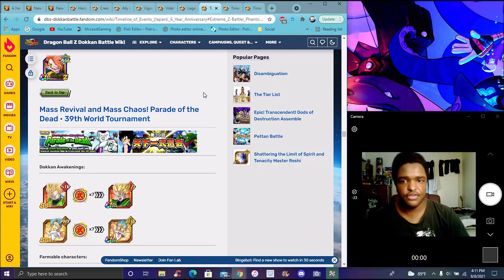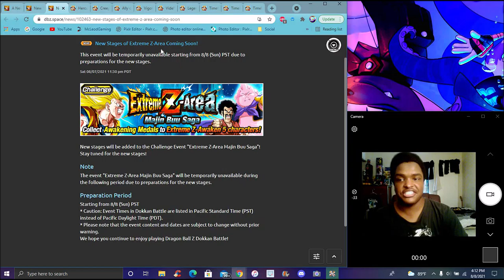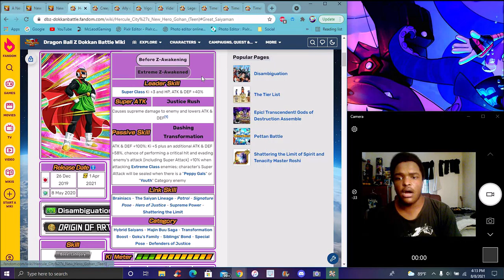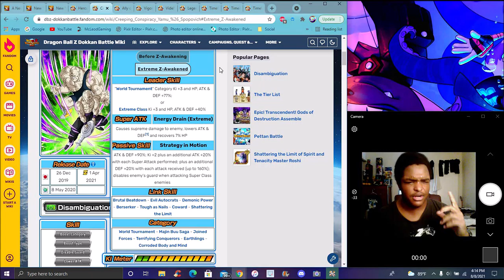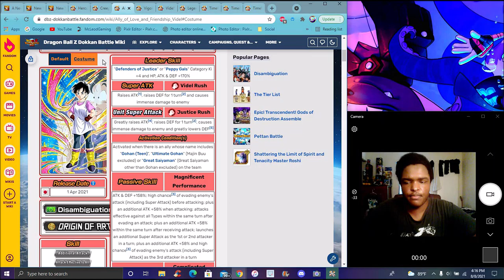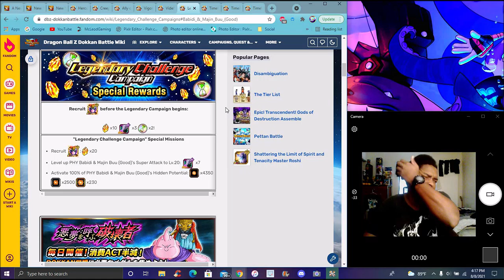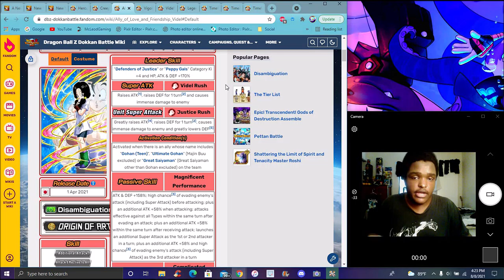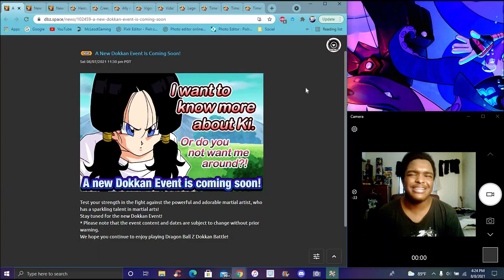WELL MY REAL ANSWER IS..... DOKKANFEST VIDEL IS COMING NEXT TO GLOBAL ????? DBZ Dokkan Battle